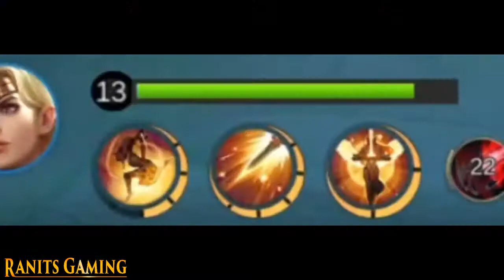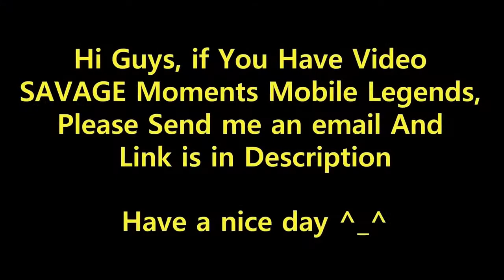MOMENT TERINDAH SAVAGE MOBILE LEGEND